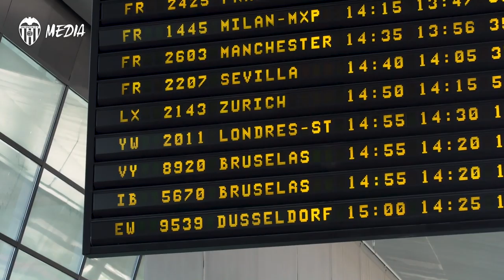VALENCIA CF| EL EQUIPO YA ESTÁ RUMBO A LONDRES